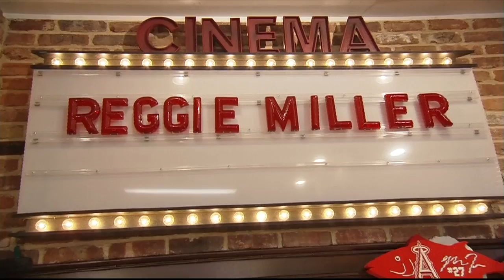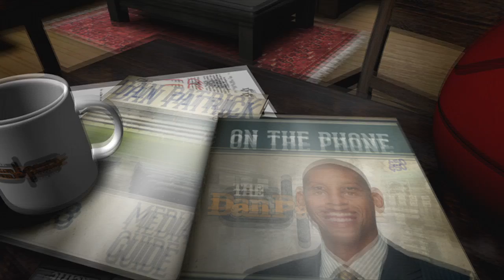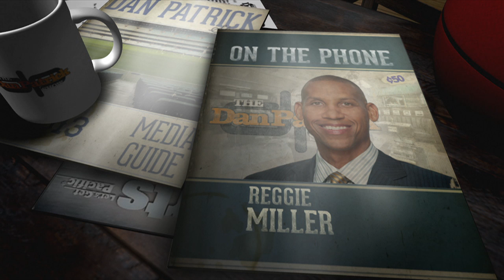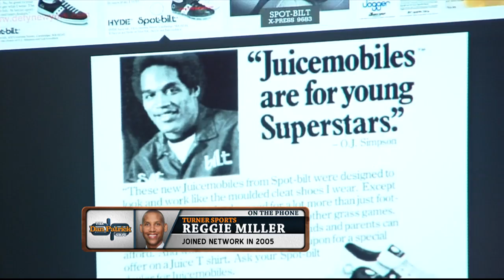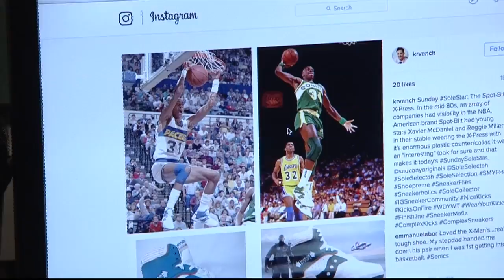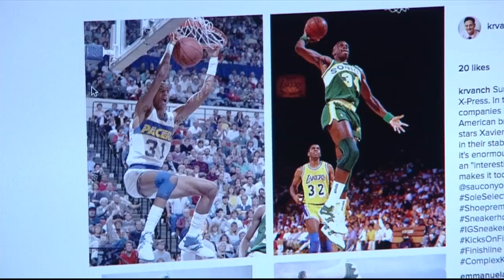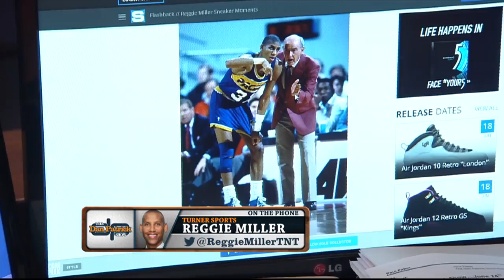Reggie Miller on The Dan Patrick Show (6/14/16)